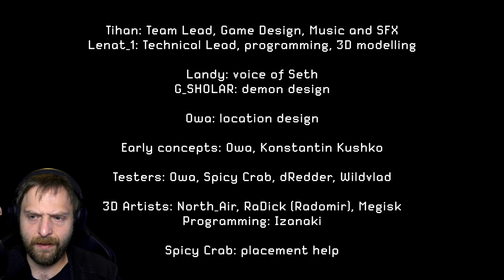DAS wolltest du über Kermit den Frosch NIE WISSEN! | Salvation Project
DAS wolltest du über Kermit den Frosch NIE WISSEN!

Maus: Razer Deathadder V2 Pro
Mauspad: Razer Gigantus V2
Headset: Razer Blackshark V2 + USB Sound Card
Tastatur: Razer Huntsman Elite Opto-Mechanical Gaming Keyboard

[Werbung Ende]

Let's Play Salvation Project Deutsch/German

Genre: Horror
Entwickler: Lenat_1

GermansnakeGaming 2021